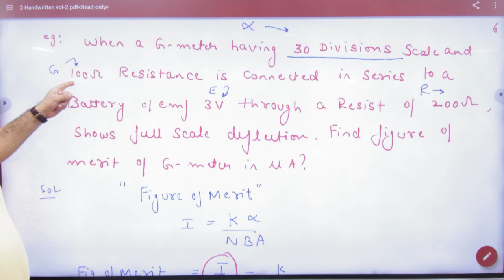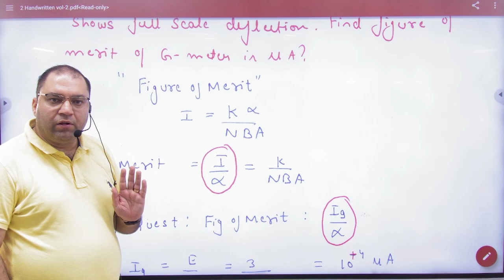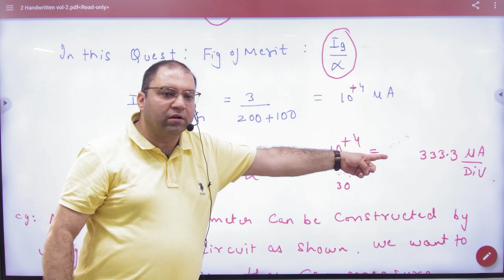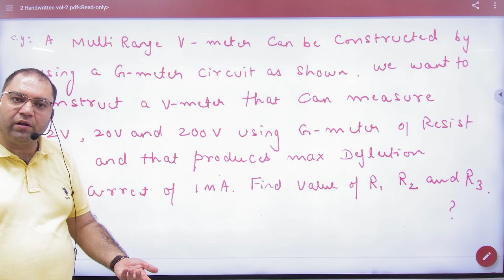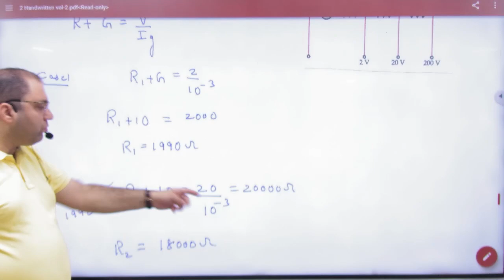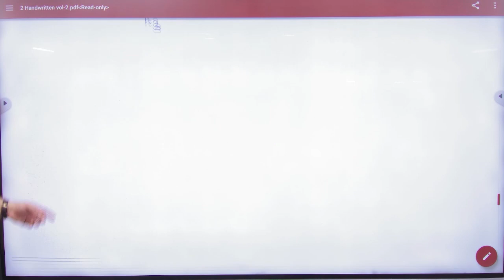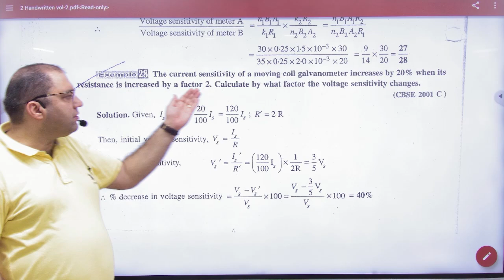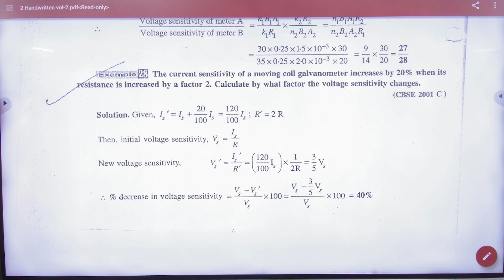2 G meter numericals